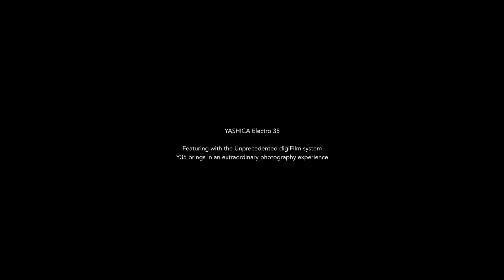今集堅！世紀騙局神機設計師，親身回應part 2—被割蓆的結果